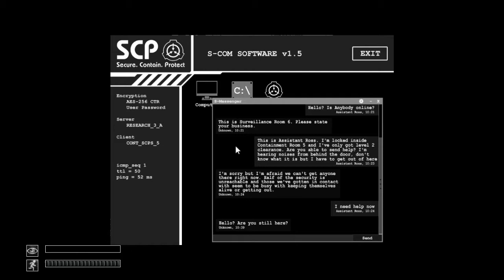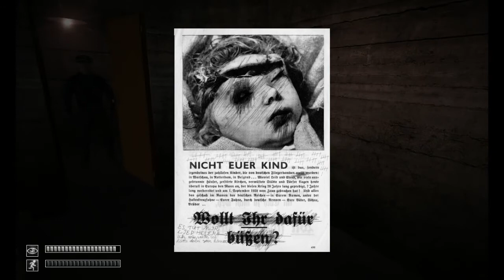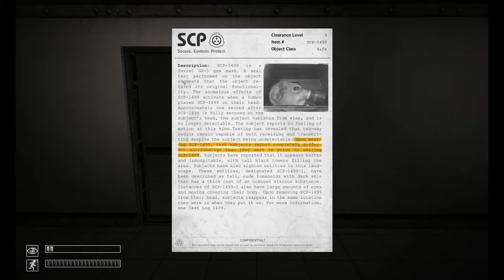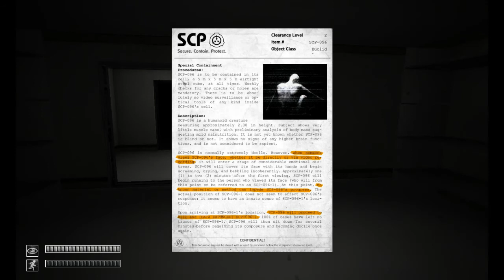Let´s Play SCP Containment Breach Part 3